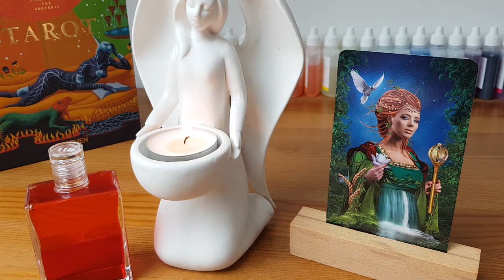Chitchat am Mittagstisch - Grenzen im Wertewandel 11.11.22